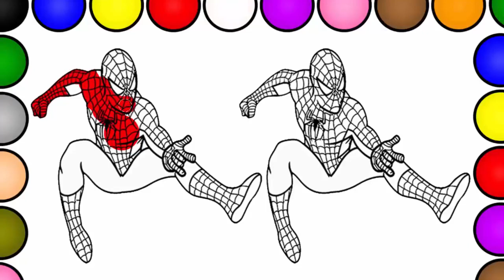Kute bags coloring pages for kids - Learn color for kids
Bags coloring pages for kids